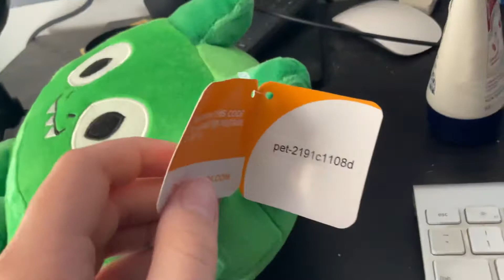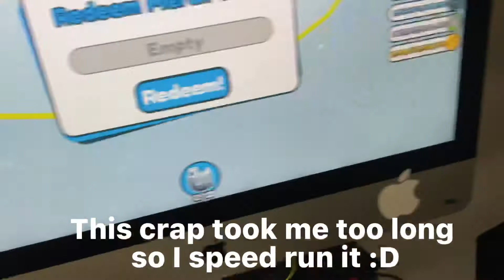REDEEMING MY DRAGON PLUSHIE!!!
YAY I FINALLY GOT AND REDEEMED MY DRAGON PLUSHIE + I GOT A RAINBOW HOVERBOARD!